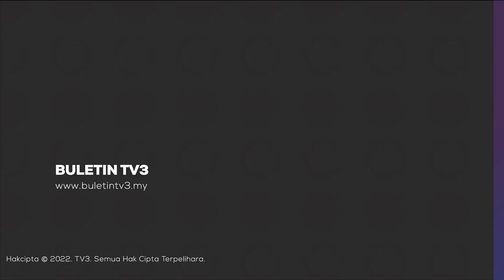JENAYAH | Seorang Lagi Penguatkuasa Maritim Ditahan Kes Peras Nelayan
Seorang lagi Penguatkuasa Maritim Zon Kuala Perlis ditahan SPRM Perlis bagi membantu siasatan berhubung kes pemerasan nelayan, di perairan Perlis.

Tangkapan keempat itu selepas suspek yang berpangkat Laskar Kanan Maritim, hadir ke pejabat SPRM negeri untuk diambil keterangan.

Menurut sumber, suspek yang berusia 33 tahun, dipercayai terlibat meminta wang suapan perlindungan, antara RM1,000 – RM3,000 sebulan daripada nelayan.